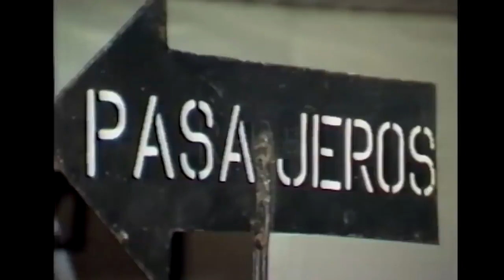Inédito: entrevista a Maradona, a sus 19 años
Entrevista a Diego Maradona en Chile, a sus 19 años